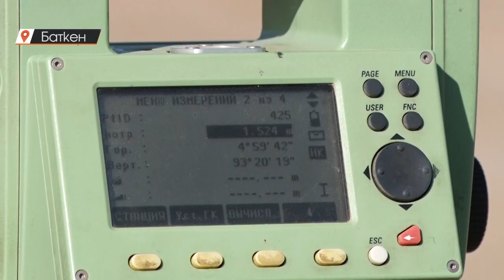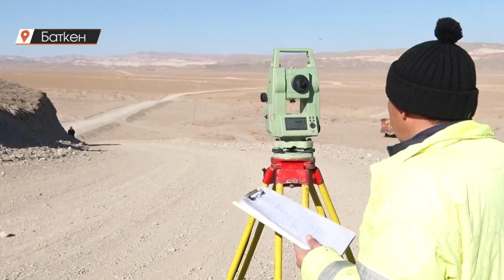Баткенден Лейлекке кошумча жол салынды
2017-жылы курулушу токтоп калган Самаркандек-Мадиген-Даркум жолу каттамга берилди. Узундугу 44 чакырымды түзгөн бул жол Баткен району менен Лейлек районунун Тажикстан менен чектеш Кулунду, Арка аймактарын байланыштырат. Апрель айынын соңундагы тажик аскерлеринин куралдуу кол салуусунан кийин жолдун курулушу жанданып, учурда пайдаланууга берилди. Жакынкы жылдары асфальт төшөө иштери да сунушталып жатканын Ош-Баткен-Исфана автожолдор башкармалыгынан билдиришти.